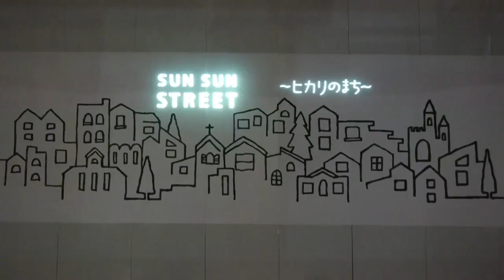SUN SUN STREET 〜ヒカリのまち〜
2014年11月〜12月末まで千葉県柏市で行われたストリートプロジェクションマッピング作品。白い壁面に描かれた幅５mのモノトーンのイラスト、夜になるとプロジェクションマッピングの映像によって魔法がかかります。